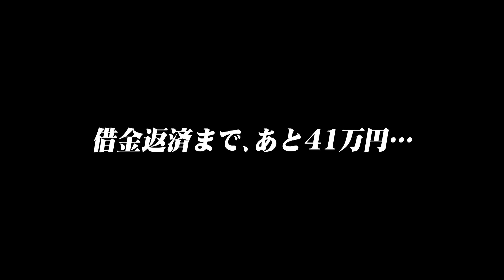ボート演者に物申す!? パチ＆スロライターのボートレース進出をどう思う？ 大崎一万発が急遽参戦!「パチ裏ワイドショー」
イベント規制も厳しくなり、
パチ＆スロライターが次々とボートレースに進出している現在。
「パチンコに操を立てる！」と、パチ＆スロひと筋を貫き続けているベテランライターのヤング＆大崎一万発の２人は、この状況をどう思っているのか？
胸の内を赤裸々に語る!!

ヒロシ・ヤング
マジで かおりっきぃ☆さんの事ではありません!!

毎週 火曜日・金曜日・土曜日 に更新します。